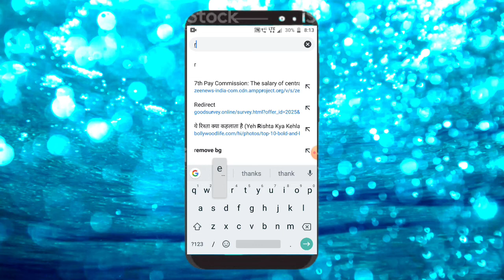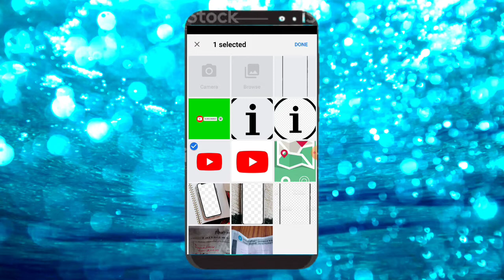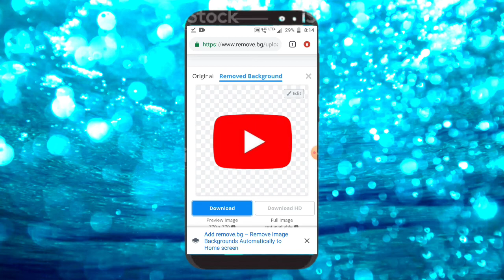How To Remove Photo Background In One Click|Photo Ka Background Kaise Hataye 2021